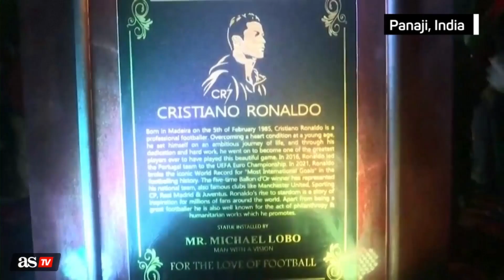TIKITAKAS | Inauguran una ESTATUA de CRISTIANO RONALDO en la INDIA y surge la POLÉMICA | AS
Inauguran una estatua de bronce del crack en Panaji, Goa como homenaje al 60 aniversario de la independencia de Goa de Portugal. Ha generado polémica.